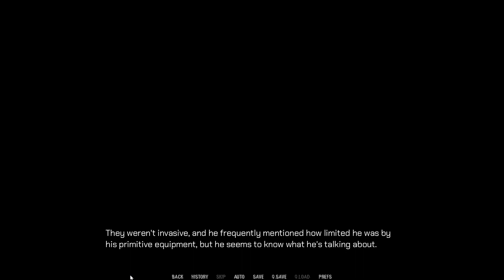New Ally Acquired!- Soulcreek #16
After confessing to Aeyon about some of his more peculiar quirks, Alex manages to procure the aid of the genius mole in helping him meet the Automonks!

Looks like Loken got us a gift too!